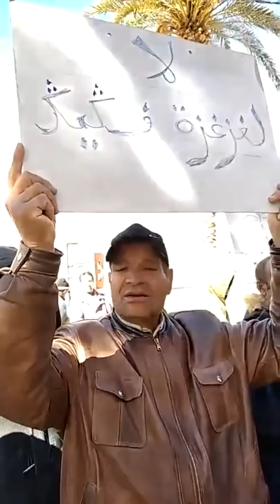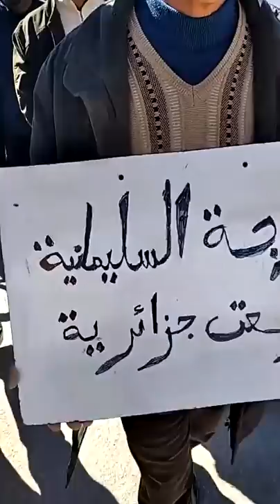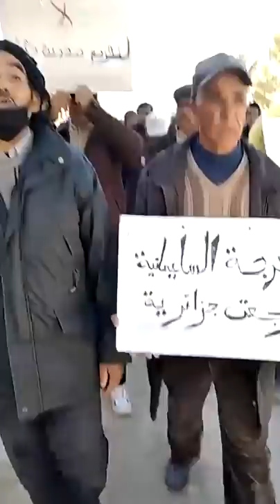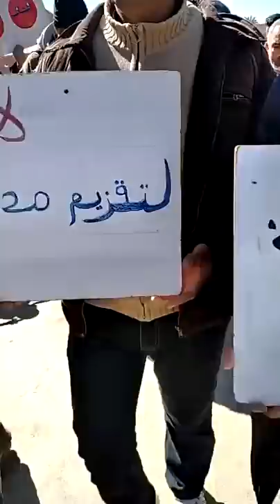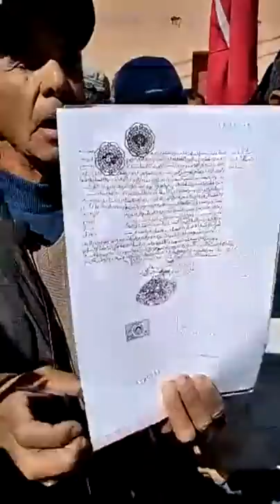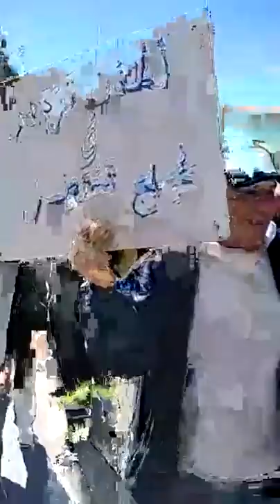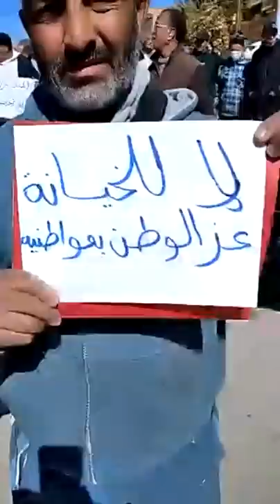هذه_هي_أوضاع_مدينة_#فكيك_الحدودية يوم_12مارس_2021 FIGUIG